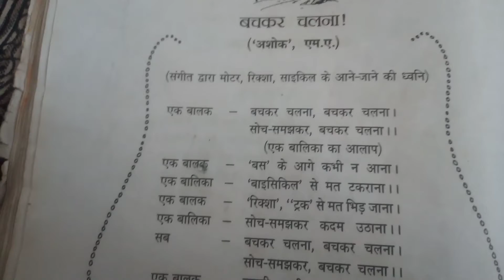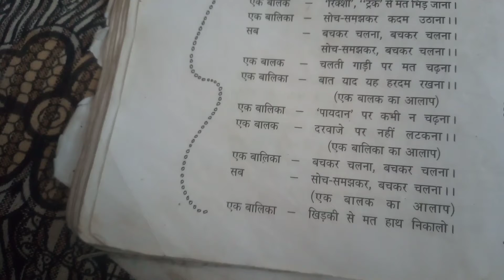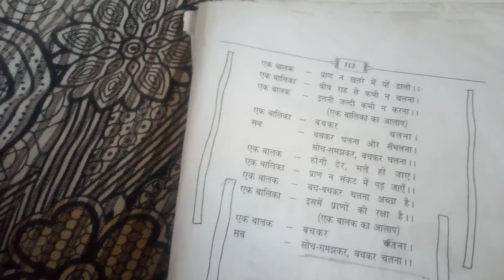Bal Kavita (Bachkar chalna)